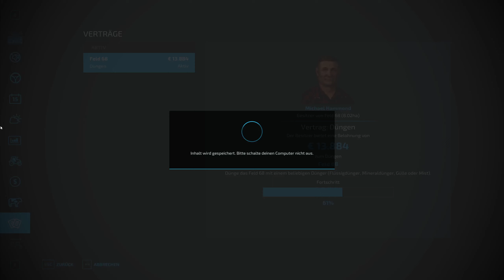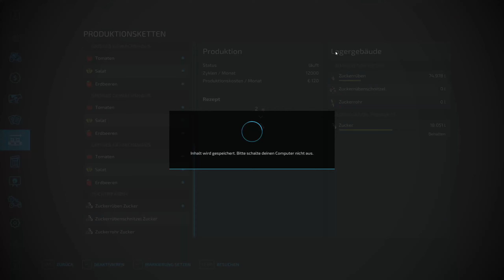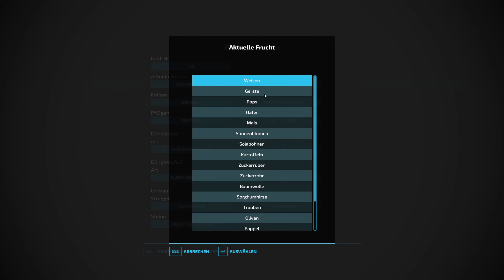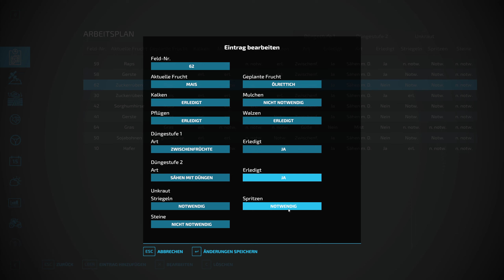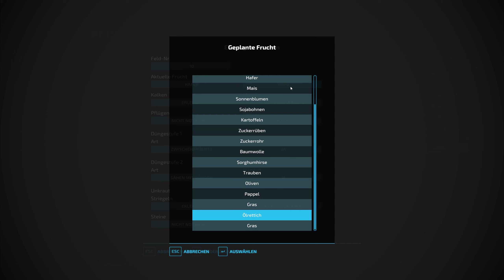LS22 - Alle Arten von Düngung ausgeführt - Let's Play #438 [de/ger]